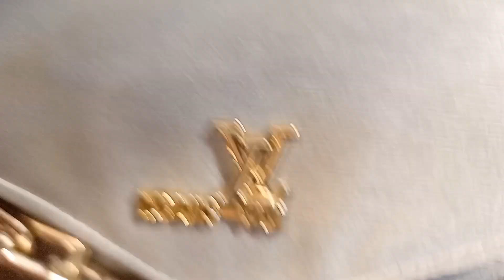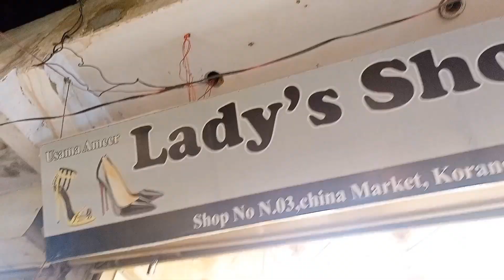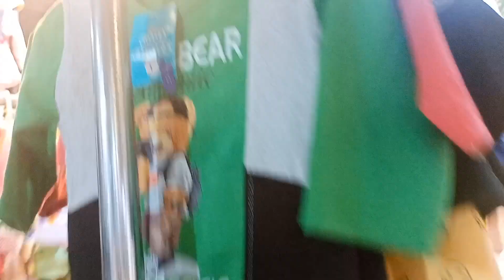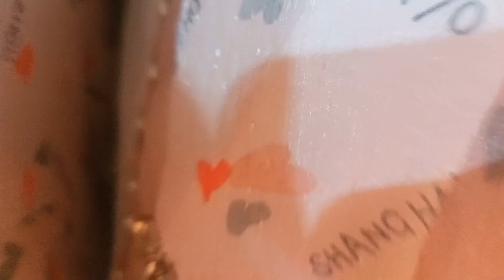Korangi 6 market || cheap market korangi karachi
clothes
shoes
kids clothes
purses
bags
kurti
winter clothes
pents
shirts
sweat shirt
hoodies